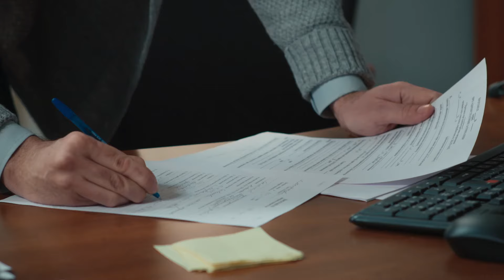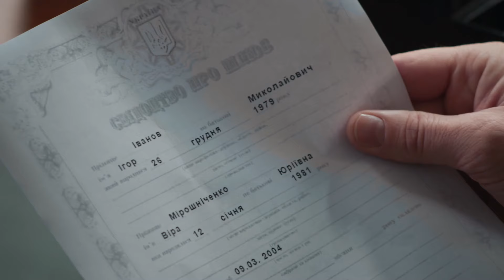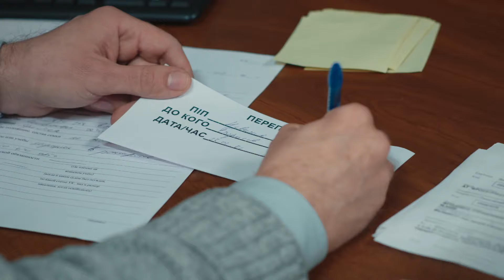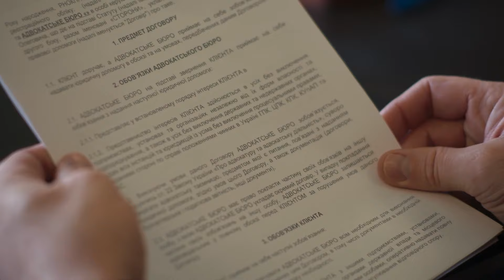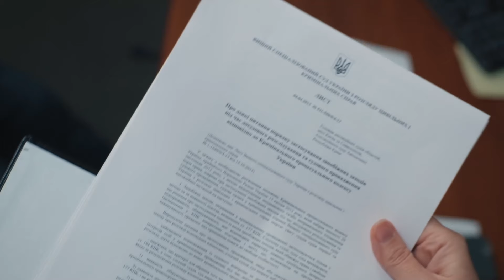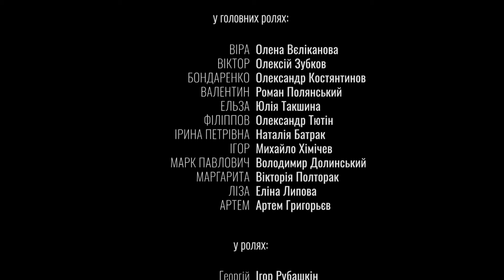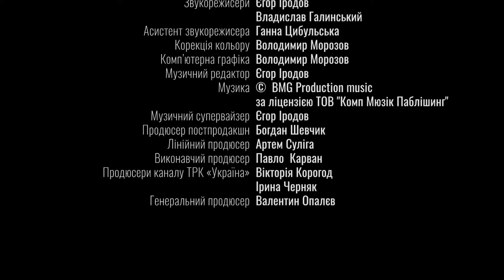Детективна мелодрама «Врятувати Віру». Смертельна таємниця минулого руйнує сьогодення. 5 серія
«Врятувати Віру». 5 серія

У Віри й Віктора Новікових прекрасна сім’я, вони вже 10 років разом. Пара хоче відсвяткувати цю дату новосіллям, на яке чекають сестру Віри – Ніну. Та звістка про раптову смерть Ніни робить чорним днем найщасливішу дату подружжя. Віра намагається з’ясувати, хто вбив її сестру, аж доки сама не втрапляє на лаву підсудних. Найболючіше те, що у вину Віри повірили навіть найближчі люди — чоловік, донька і мама. Як їй довести свою невинуватість та добитися справедливості? Дивіться цікаву детективну мелодраму на каналі «Бібліотека серіалів»